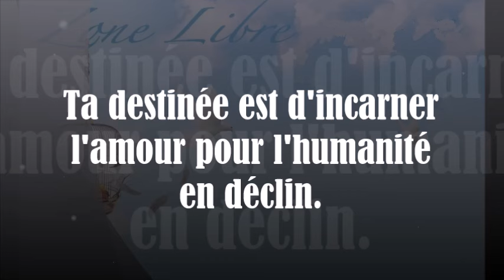1729" Ta destinée est d'incarner l'amour pour l'humanité en déclin." Guy ROGER ZONE LIBRE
En fait, il n'y a pas de choix, car la vie est entièrement écrite. Ton destin est de renoncer à tout ce que tu penses être pour incarner l'amour qui guérit l'humanité en déclin